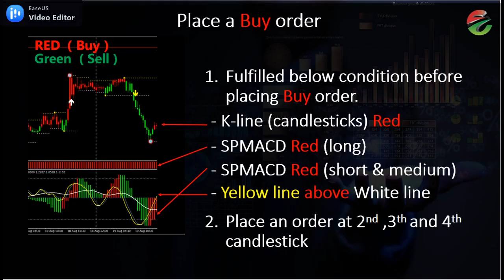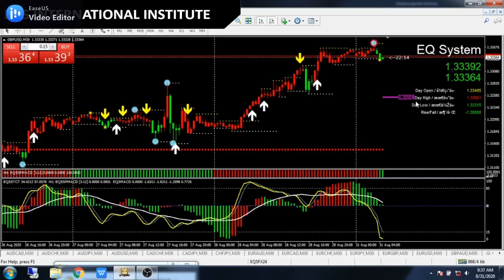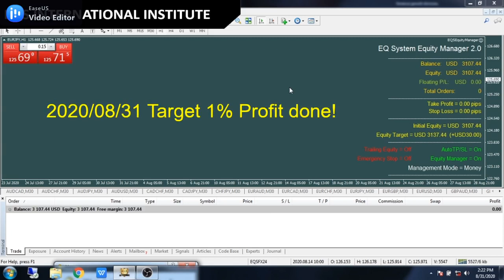2020/08/31 Secret of make profit 1%-3% everyday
Secret of make profit 1%-3% everyday